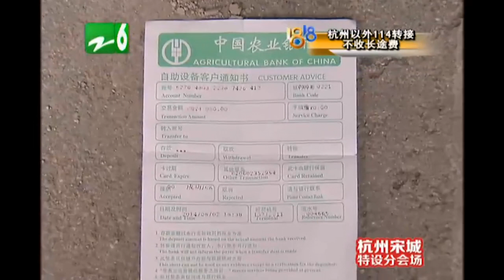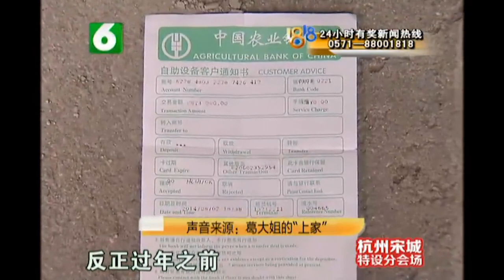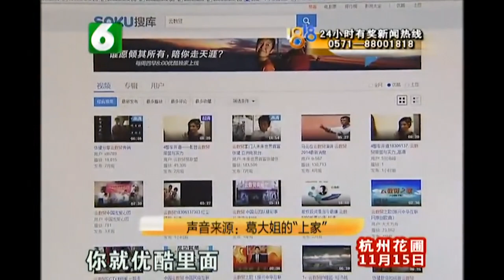【1818黄金眼】四千就买大众“甲壳虫” 关键在于“入团队”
【四千就买“甲壳虫” 关键在于“入团队”】

新闻标签：